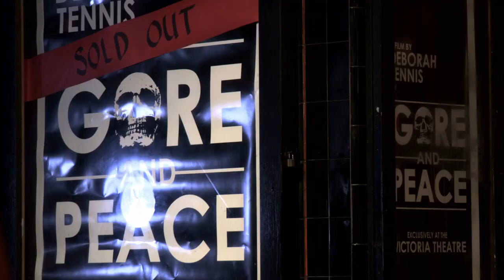Cheap Thrills! Unspeakable Terror! - All About Evil (2010)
Let's all go to the lobby...